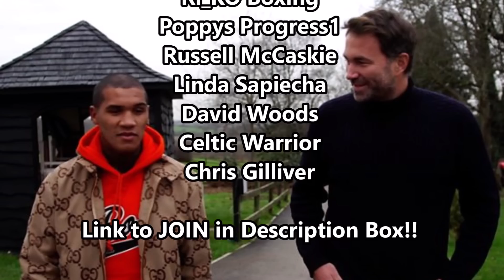Conor Benn will NOT BE BANNED says Eddie Hearn!!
Boxing News: Conor Benn will NOT BE BANNED says Eddie Hearn.